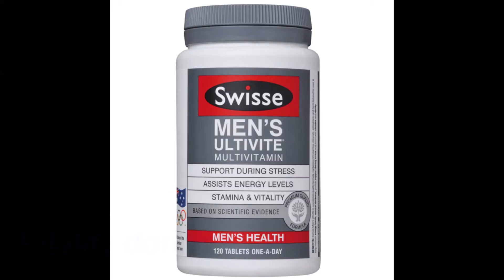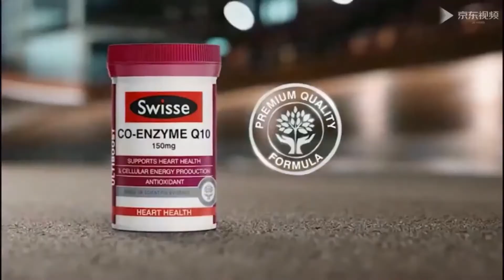Australia Swiss Men's Multivitamins Mental Stamina Vitality during Stress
Australia Swiss Men's Multivitamins 120 TABLETS Maintain Activity Energy Levels Mental Alertness Stamina Vitality during Stress

Swiss Men's Ultimate multivitamin is a premium quality formula containing 53 vitamins, minerals, antioxidants and herbs tailored for men to help maintain energy levels, mental alertness, provide support during stress, and assist with stamina and vitality.

• QUALITY INGREDIENTS. Made with only the highest quality and most effective ingredients, we believe that what you put into your body is the most important. Packed with 53 vitamins, minerals, antioxidants, and herbs, this daily vitamin contains the highest quality of ingredients.

• FORMULATED FOR MEN. This men's multi-vitamin is made to provide nutritional support for a healthy, active lifestyle for men 18 years and up. Meet your nutritional needs and maintain your general well-being with this multivitamin.

• MORE THAN A MULTIVITAMIN. Our Ultimate is made to promote overall health and wellness. Each once daily supplement tablet helps maintain energy levels, assists with mental alertness, stress, supports immune health, and assists with stamina and vitality.

• HEALTHY INSIDE & OUT. Our men’s supplements help you meet your daily vitamin needs - formulated with B6, B12, C and E to support your brain, skin, hair, nails, energy and overall health. Milk thistle and artichoke help support healthy liver function. Lycopene and Selenium help support male reproductive health.

“For super and easy way to get fit, healthy & smart”